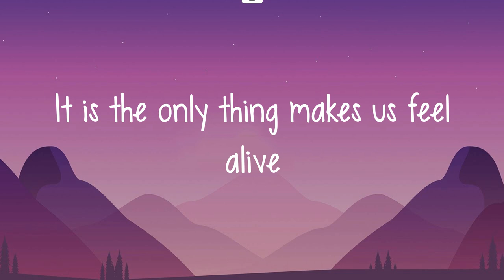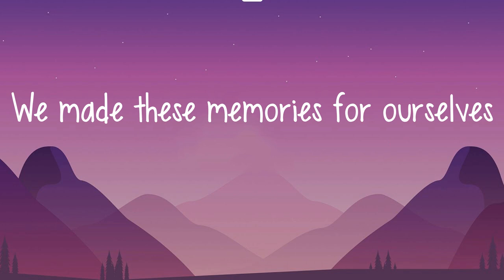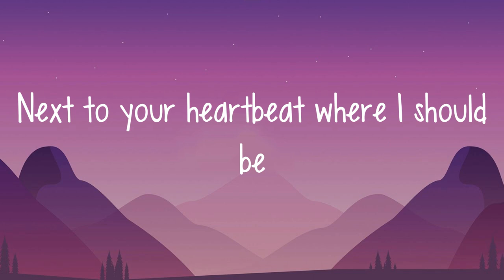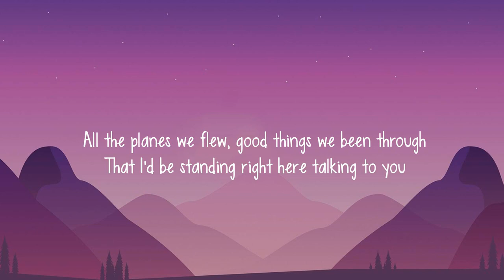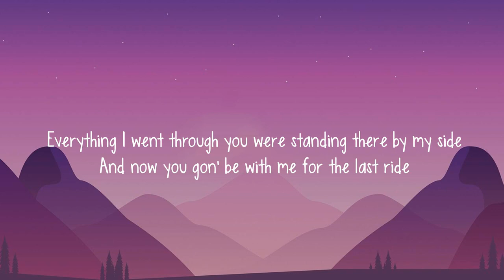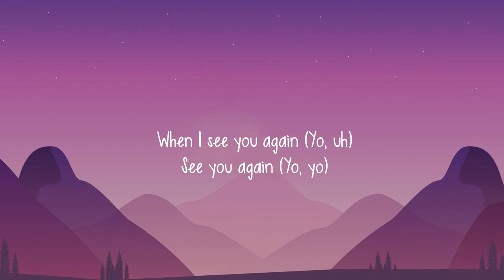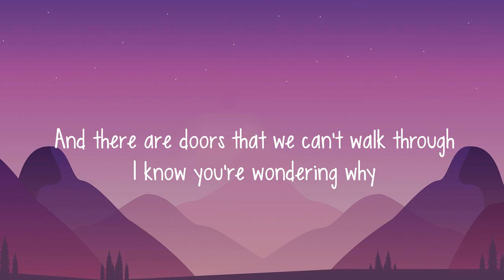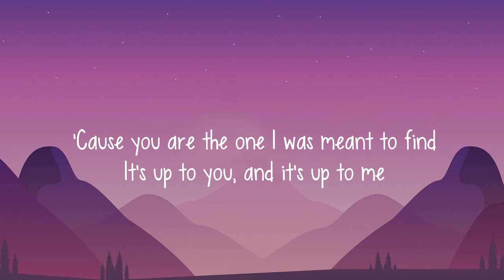Ed Sheeran - Photograph (Letra/lyrics) | Wiz Khalifa, Charlie Puth, James Arthur ft. Anne-Marie, ..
Ed Sheeran - Photograph (Letra/lyrics) | Wiz Khalifa, Charlie Puth, James Arthur ft. Anne-Marie, ... (Mix)

Lyrics

''Photograph''